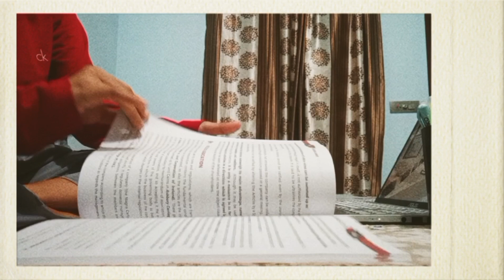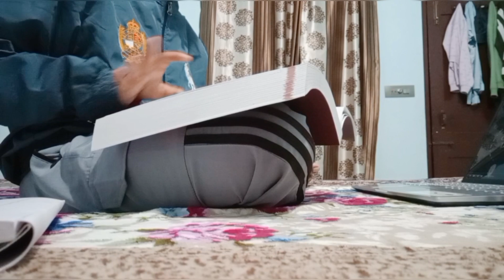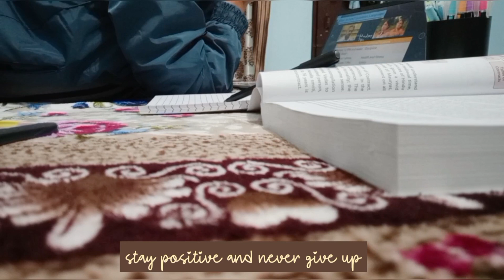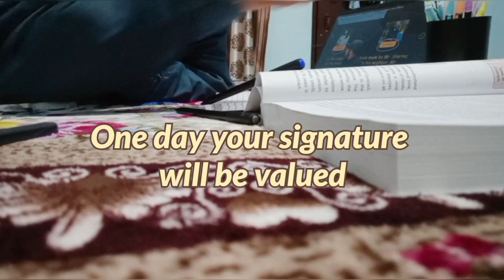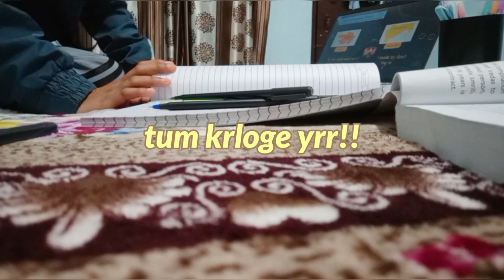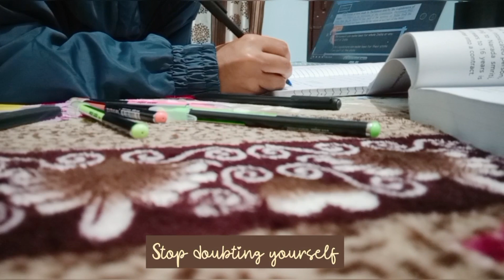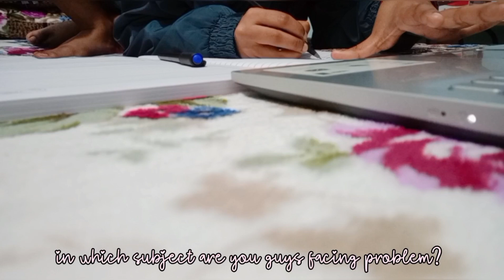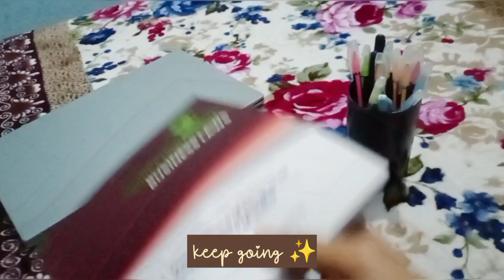CA student Study Vlog💟 | CA Foundation | June 2024🎯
Hii you all ! How are you guys?
As you all got to know by the title or the video yes!!  I am a CA student (preparing for CA foundation june 2024 exams)
and this is my first video as a CA aspirant

I know guys CA journey is difficult but we will together hustle, struggle, workhard together and will make this journey a beautiful and taughtful journey🎯❤🧿

Have faith
Don't lose hope or Stop doubting yourself

We will definitely gonna rock
Hum krlenge yrr ✨

I know khena aasan hai par krnaa not that but no worries !!

कान्हा साथ है ना 🦚💗
कृष्णा सदा सहायते 🌷

If you liked this video don't forget to subscribe to the channel and hit the bell icon🔔 so that you won't miss any updates as i am gonna post more such videos 💌📽🥳

okay bye !! take care🌻
khush rho pdhte rho!!! 💟📚

Music Credit🎵 :-

● SPRING (Official) by TELL YOUR STORY music by Ikson™

Thankyou ‎@moonkissed8015 for the clip♡